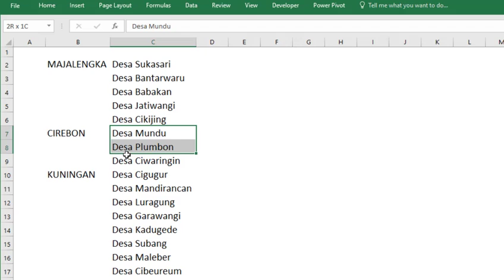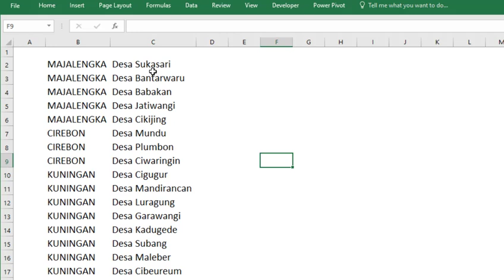MENGISI CELL KOSONG DENGAN DATA YANG SAMA DI BARIS ATASNYA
cara cepat mengisi cell kosong yang sesuai dengan data baris diatasnya menggunakan trik excel.